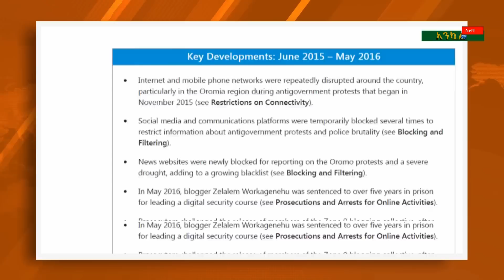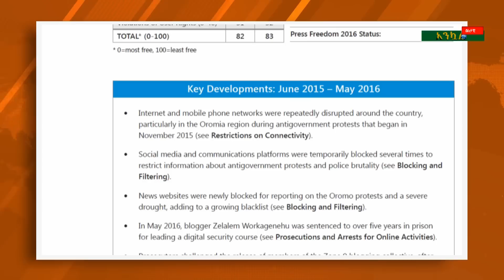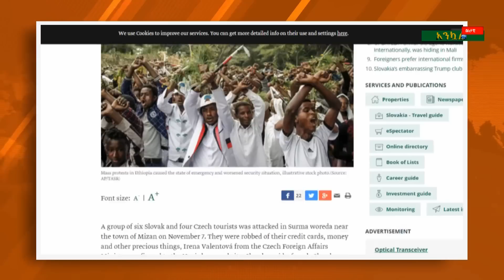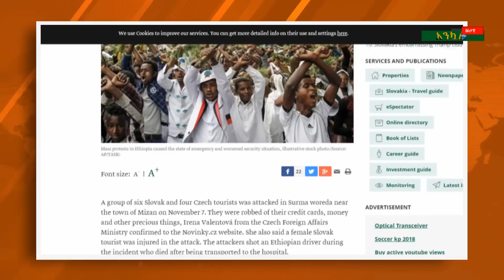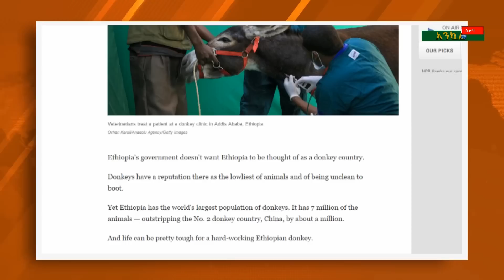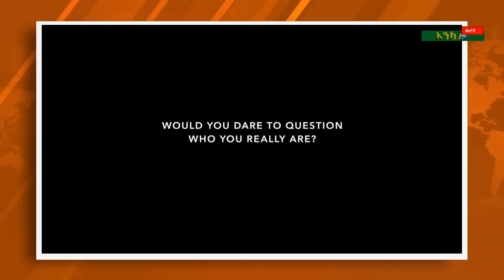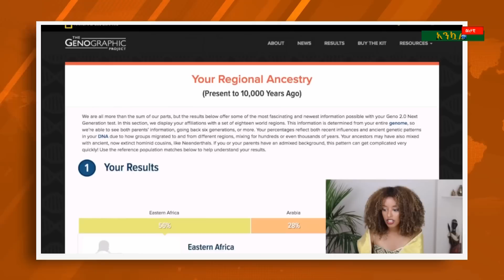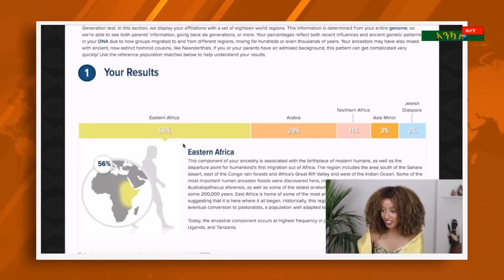Ethiopia - Ankuar : አንኳር - Ethiopian Daily News Digest | November 16, 2016